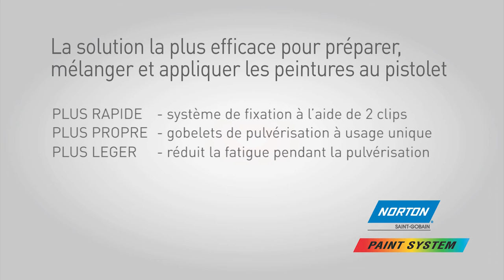Norton Paint System deuxième génération : plus rapide, plus facile et plus pratique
Norton a lancé une version améliorée du Norton Paint System. Une solution plus efficace pour préparer, mélanger et appliquer les peintures au pistolet.